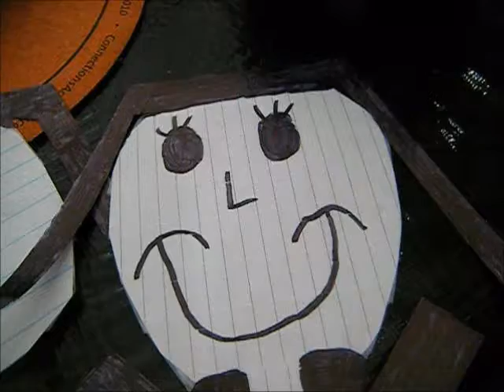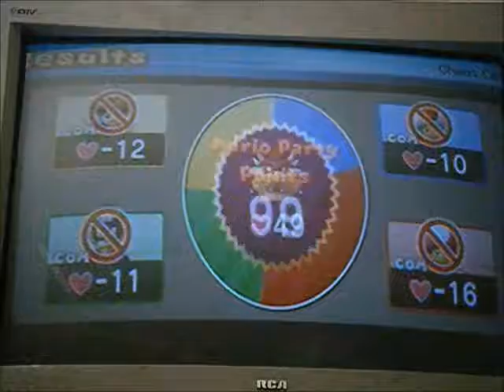Huggy Wuggy's Crush On Zerry Werry Part 3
Well Everyone They Played A Game So Let's See Who Will Win :D

Enjoy :D